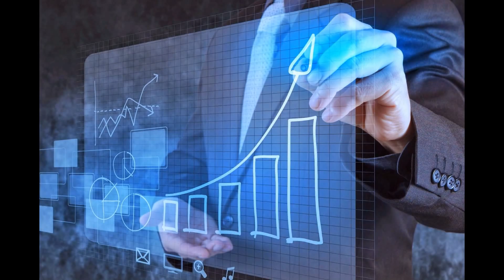Binary Options Trading Signals Franco New System Delivers Quick Profits